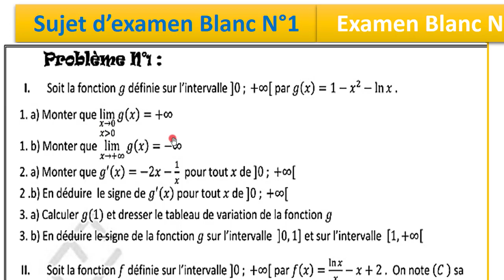Corrigé d’examen blanc N°1 2BAC-Pro- industrielle partie I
+ page Facebook:
الرياضيات,امتحان رياضيات ادبي تجريبي,امتحانات ثانية بكالوريا علوم تجريبية الرياضيات,إمتحان وطني تجريبي في الرياضيات للثانية باكالوريا,امتحان تجريبي,امتحان وطني تجريبي,رياضيات,امتحانات وطنية في مادة الرياضيات,مادة الرياضيات,إمتحان وطني في الرياضيات للثانية باكالوريا,تصحيح الامتحان الوطني لمادة الرياضيات,امتحانات رياضيات توجيهي,توجيهي تجريبي 2020 ادبي رياضيات,تمارين الرياضيات,مادة الرياضيات الثانية باكالوريا,الرياضيات لكل المستويات,حل مفصل لرياضيات السيزيام

maths,exponentielle,fonction exponentielle,dérivéee exponentielle,
fonctions exponentielles,examen,dériver la fonction exponentielle,
etude de fonction exponentielle,exponentiel,examen national,problème,
let's maths,suite,bac de maths 2015,fonction logarithme népérien,rationnelle,
environnement,conditionnelles,conditionnement,fraction rationnelle,fonction exp,
sciences math,bac de mathématiques métropole,logarithme népérien,logarithme néperien,
preparation,graphe probabiliste